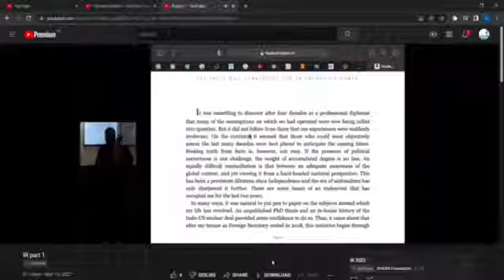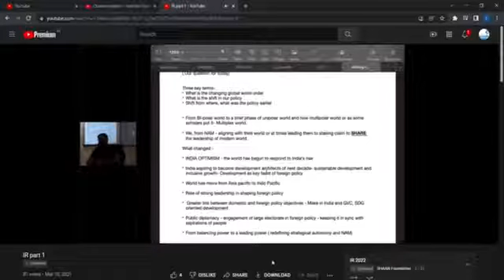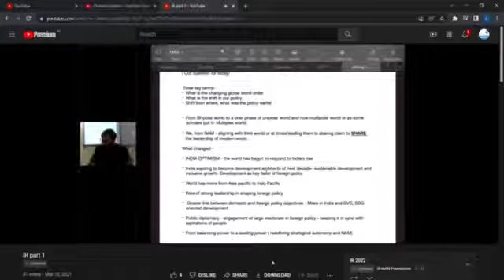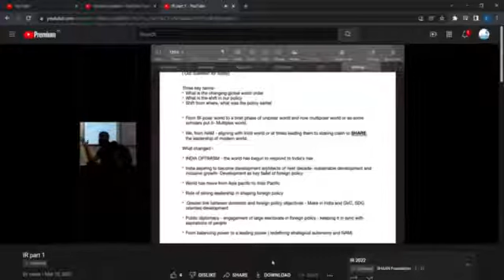Title - UPSC Mains 2021 PSIR Paper II; Q6 (a) covered in IR series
Description : "Non-alignement was little more than a rational strategy on part of a materially weak India to maximise its interests with a bipolar distribution of global power". Comment.